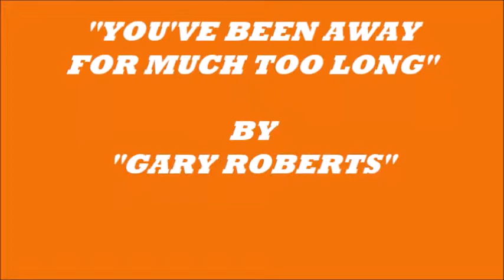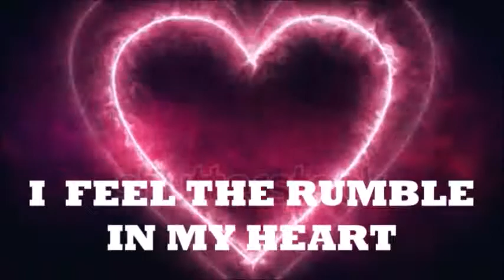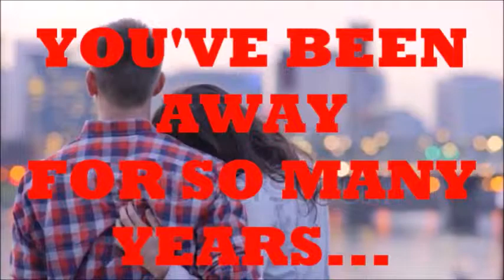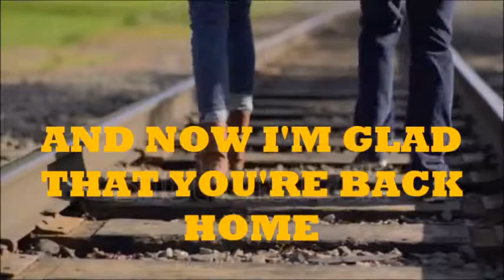YOU'VE BEEN AWAY FOR MUCH TOO LONG VOCAL REMIX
This is a Country Hot Disc top ten Hit and track from my album THINGS ARE GETTING BETTER. I have done a vocal remix on the Album. I do hope you like it.